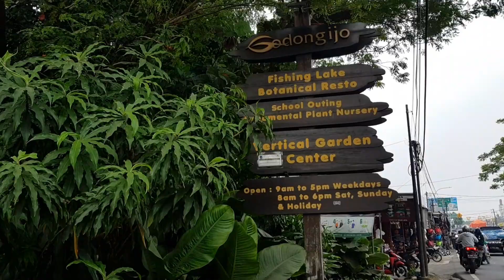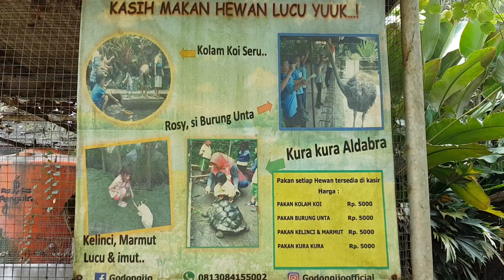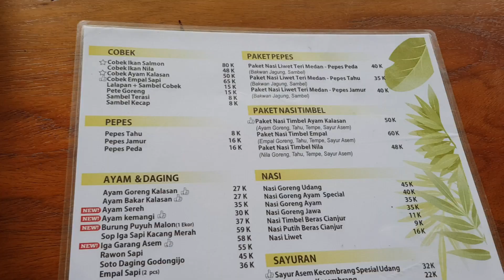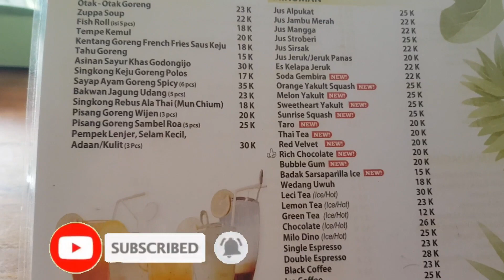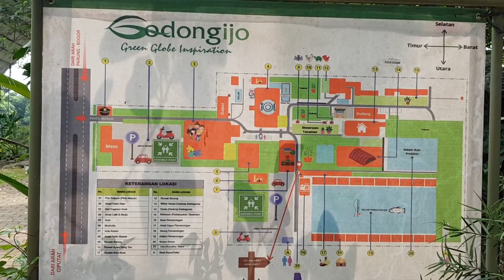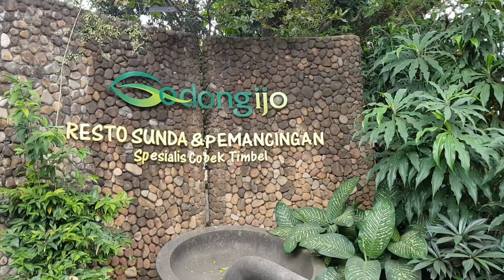GodongIjo Wisata Kuliner, Wisata Edukasi Anak, Wisata Alam, Kolam Pemancingan, || Bojongsari DEPOK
Dapatkan sensasi kuliner ditengah hutan tropis, ditemani oleh hewan hewan eksotik tetapi tidak jauh dari luar kota hanya di GodongIjo Wisata Kuliner, Wisata Edukasi Anak, Wisata Alam, Kolam Pemancingan, || Bojongsari DEPOK... Hanya 20 menit dari Lebakbulus Jakarta Selatan kita sudah akan sampai di lokasi ini.. yuk simak video berikut :
🙏🏼BUSSINES INQUIRIES🙏🏼
 DM Instagram @edivayunda_official
godongijorestosunda
godongijopamulang
godongijobojongsari
godongijodepok
godongijosawangan
restodisawangan
wisatatangsel
wisatapamulang
wisataciater
wisataserpong
caferestopamulang
caferestociater
caferestotangsel
caferestoserpong
kebunwisatarimbunpamulang
kebunwisatarimbunciater
kebunwisatarimbuntangsel
kebunwisatarimbunserpong
kebunrimbunpamulang
kebungrimbunciater
kebunrimbuntangsel
kebunrimbunserpong
wisataalamtangsel
wisataalamciater
wisataalamserpong
wisatalampamulang
hangoutpamulang
hangoutciater
hangoutserpong
hangouttangsel
campinggroundpamulang
campinggroundserpong
campinggroundciater
campinggroundtangsel
outboundpamulang
outboundtangsel
outboundciater
outboundtangsel
saungtalagasawangan
saungtalagadepok
saungtalagaindah
naikperahudisaungtalaga
saungtalagarestosunda
pemancingansaungtalaga
kolamrenangsaungtalaga
menurestosaungtalaga
saungtalagarestosundamenu
cafedanrestodidepok
cafedanrestodisawangan
selayangpandangrestodancafe
selayangpandangrestodepok
selayangpandangrestosawangan
menurestoselayangpandang
restobawangputihsawangan
restobawangputihdepok
restorandidepok
cafedidepok
restorandisawangan
cafedisawangan
menurestobawangputih
kampungkecilsawangan
rumahmakanlesehankampungkecil
kampungkecilbojongsari